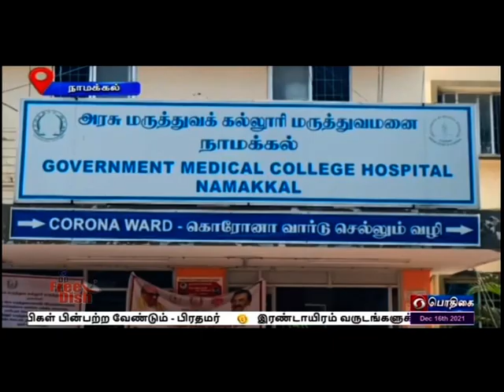PodhigaiTamilNews பொதிகைசெய்திகள்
நாமக்கல் மாவட்டத்தில் இரத்தம் உறையாத குறைபாடு உள்ளவர்களுக்கு, மாவட்ட அரசு மருத்துவக் கல்லூரி மருத்துவமனையில், ஹீமோஃபிலியா சிகிச்சை மையம் தொடங்கப்பட்டுள்ளது.
    மத்திய-மாநில அரசுகளின் மூலம் அதிக விலையுள்ள சிகிச்சை மற்றும் மருந்துகள் இம்மையத்தில் நோயாளிகளுக்கு இலவசமாக வழங்கப்படுகிறது.